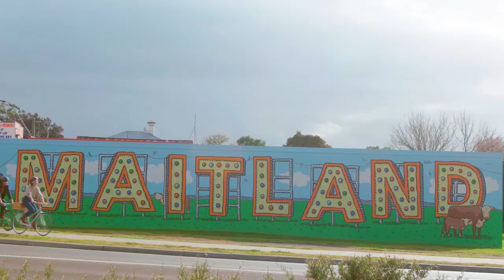Make it Maitland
Discover a charming region with a rich history, emerging food scene, thriving arts community, boutique accommodation and packed events calendar. You’ll find all this in Maitland, just two hours from Sydney or 40 minutes from Newcastle, on the banks of the picturesque Hunter River.